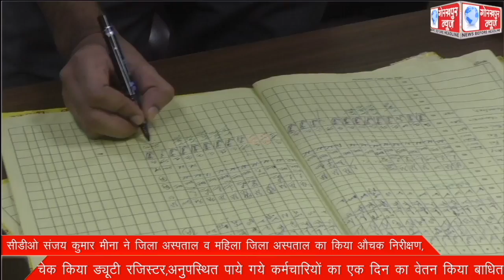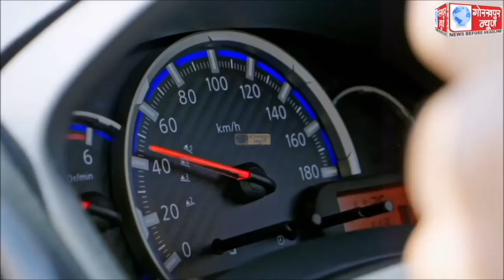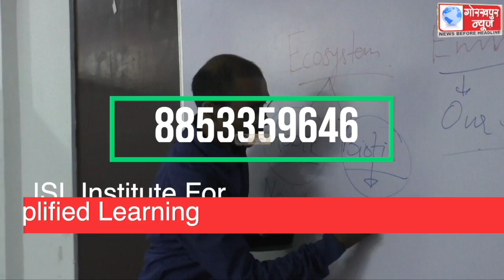GORAKHPUR NEWS 25-07-2022